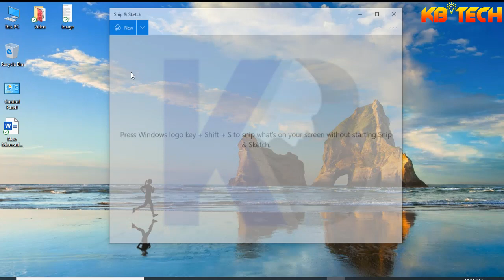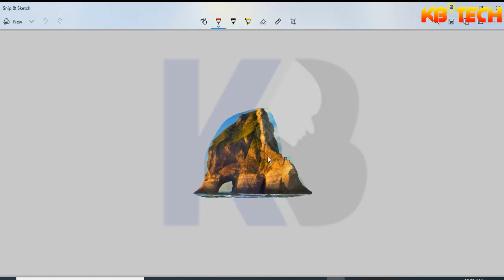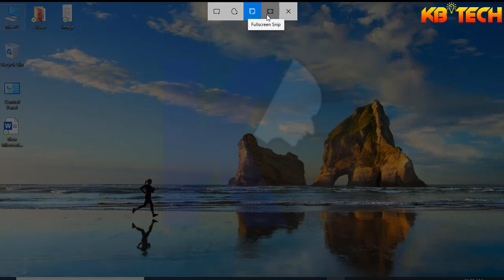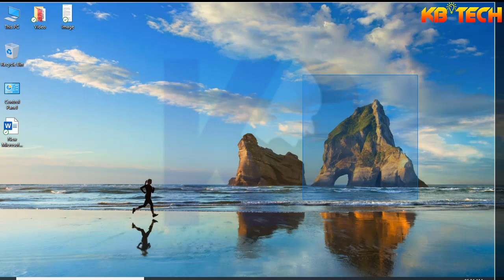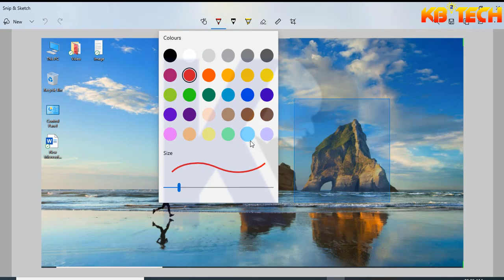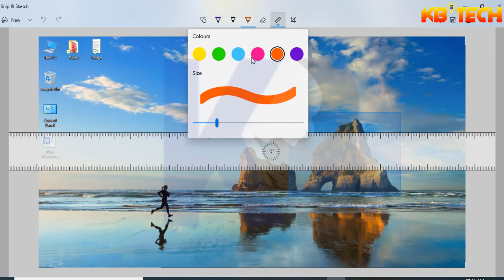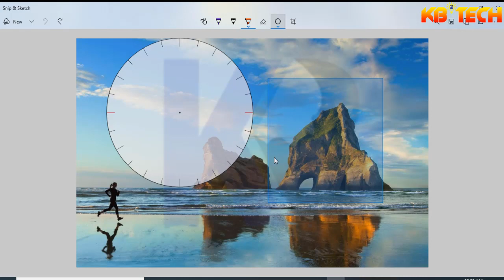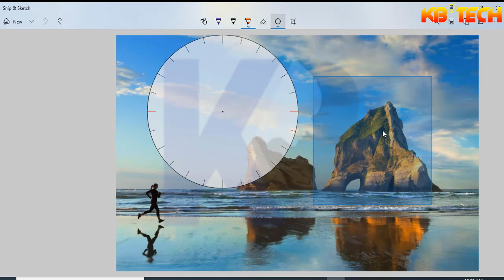How to Screenshot on PC Windows 10 [New Tricks]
Contract Us.